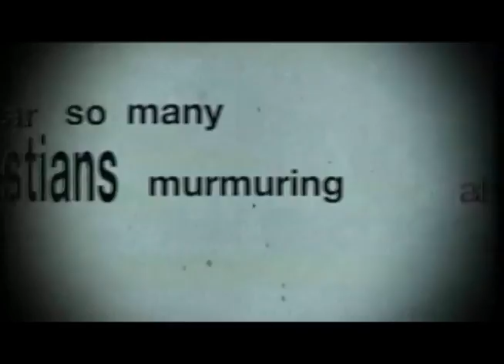MANtreat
MANtreat. Nov. 6&7 - $15